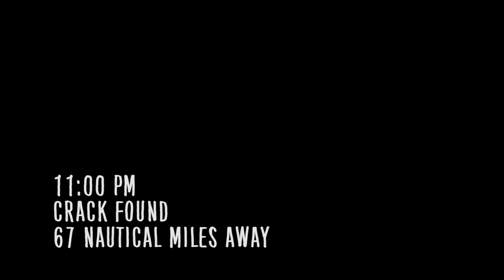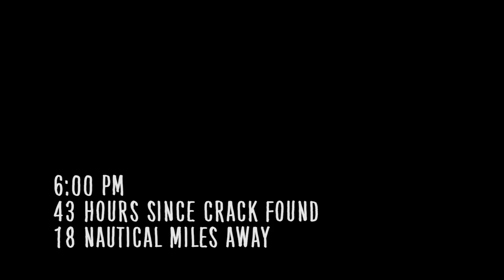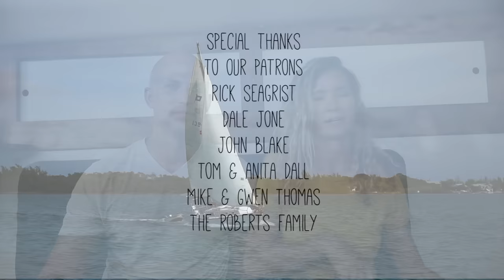MAYDAY Rescued at Sea | 82 Beau and Brandy Sailing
For everyone that has asked about the green GOO, here it is

This is part 2 of our longest sail EVER from Puerto Rico to Grenada.

In this episode we have to call a MAYDAY because we are bringing on water that we can no longer keep under control. Everything we have tried is no longer helping keep the water out. This is the days of what happens during the time that we find the crack to being rescued at sea by two Grenadian fishermen and then finally making it to Grenada.

This is quite different from our typical videos, as we were only trying to document what was happening as we were trying to save our boat.

All proceeds of these shirts are going straight to helping restore Saoirse!

(if the link doesn't work, try to copy and paste it into the url bar)

-captain's log of our sails
-real time updates
-access to Patron only live streams
-exclusive access to extended videos (inc bloopers)

For more travel updates 📸  follow our instagram @beauandbrandy

Valium - Nothanks
For the Love of the Ocean - Martin Hall